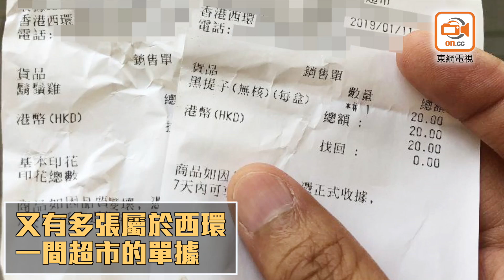東方日報A1：超市暴棄食物 任奸商猛執 政府懶籌劃轉贈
以往超市丟棄大量快將過期食物，被指「大嘥鬼」，在環保日盛的風氣下已見收斂，惟仍有超市「陽奉陰違」。港島黃竹坑一個垃圾站多年來成「尋寶勝地」，每當貨車將超市垃圾丟棄後，附近居民及外傭均聞風而至，無牌士多檔主更將檢來的棄置食物「循環再煮」奉客，無本生利。有醫生警告垃圾站細菌滿布，進食不潔的食物可致急性腸胃炎，站內的蟲鼠亦可傳播其他病毒。環保及關注團體更斥超市浪費食物，促政府大力推動超市與環團合作，將食物轉贈基層。